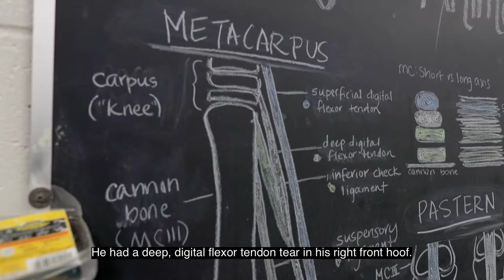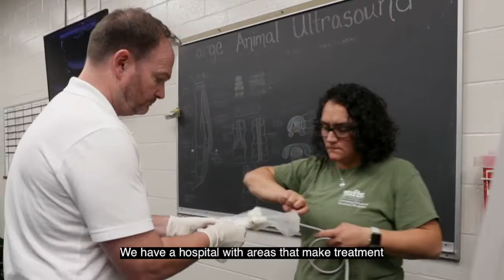The Tufts Equine Center Difference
Why do so many of New England’s top veterinarians partner with Tufts Equine Center? Hear how the team at New England's only academic veterinary medical center works together to pinpoint a definitive diagnosis, craft a focused and tailored treatment plan, and offer specific rehabilitation guidelines to get horses happy, healthy and back to work.